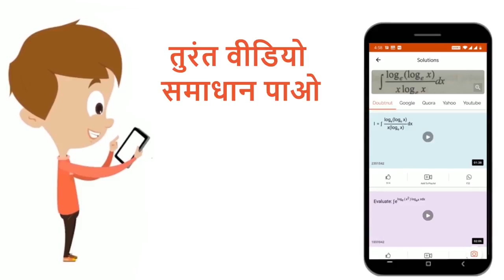निम्नलिखित में से कौन सा अयस्क झाग-प्लवन विधि द्वारासबसे अच्छी तरह से सांद्रित होता है? | 12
निम्नलिखित में से कौन सा अयस्क झाग-प्लवन विधि द्वारासबसे अच्छी तरह से सांद्रित होता है?
Class: 12
Subject: CHEMISTRY
Chapter: JEE- MAIN TEST 1
Board:NEET

👉 Have Any Query? Ask Us.